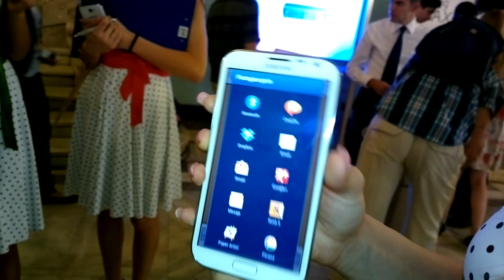Prezentare aplicatie Paper Artist pe Samsung Galaxy Note II - Mobilissimo.ro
- Prezentare aplicatie Paper Artist pe phabletul Samsung Galaxy Note II, cu ocazia lansarii acestuia in Romania.